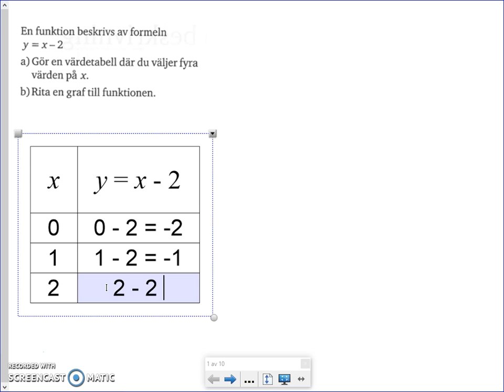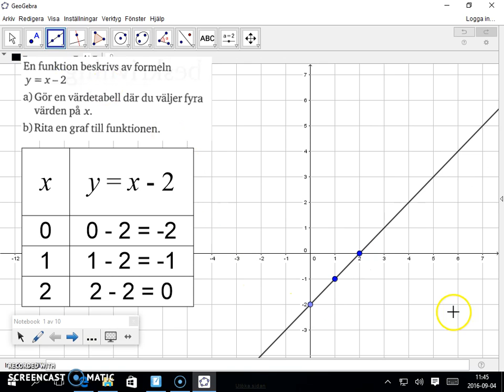Matematik 5000 Ma 2b Kapitel 1 1211